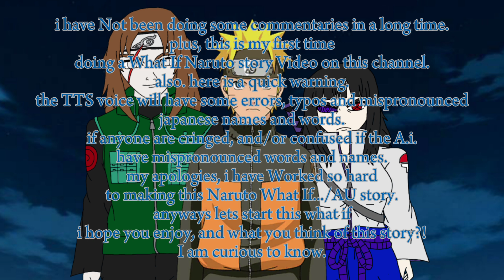What If... Sasuke and Hinata Swap Lives and Dojutsu | Chapter 23 - Part 1